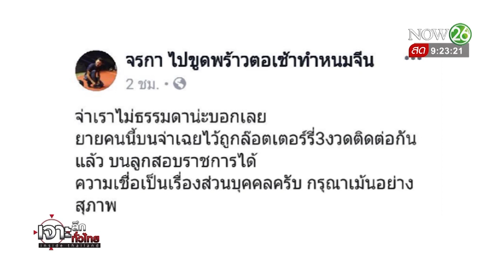"จ่าเฉย" เมืองสงขลา เฮี้ยน ให้โชค 3 งวดติด | 20 ก.พ.62 | เจาะลึกทั่วไทย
รายการ เจาะลึกทั่วไทย Inside Thailand วันที่ 20 เดือนกุมภาพันธ์ พ.ศ. 2562 เวลา 08.00 น.- 09.30 น. ทางช่อง NOW 26 ดำเนินรายการโดย “ ดนัย เอกมหาสวัสดิ์” และ “อมรรัตน์ มหิทธิรุกข์” เจาะลึกประเด็นร้อน.. เสิร์ฟอาหารสมองยามเช้า วันนี้ * "จ่าเฉย-สงขลา" เฮี้ยน...ให้หวยได้ด้วย* รายละเอียดจะเป็นอย่างไรติดตามได้จากรายการ